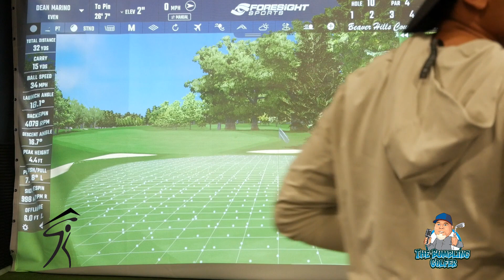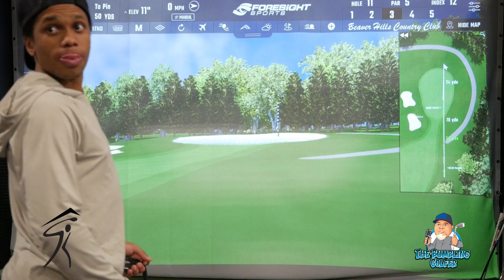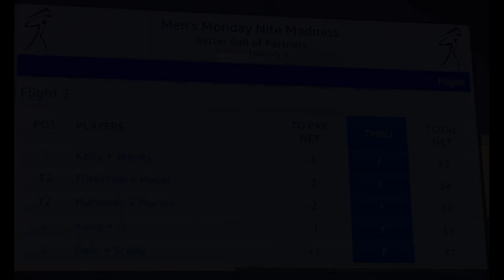Can we pull off a win in our winter men's league?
In this video my playing partner and I scramble a bit and try to pull off a late round win.

This channel is about playing golf on some amazing courses . We cover lots of cool stuff such as swing thoughts, conversations with playing partners and pretty much anything that may come up while playing golf.

Facebook and Instagram - @thebumblinggolfer